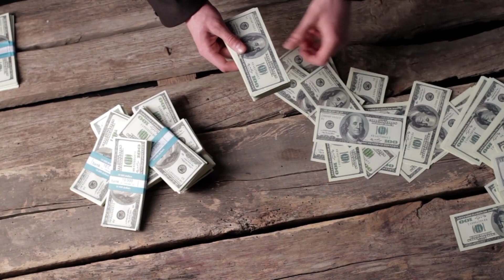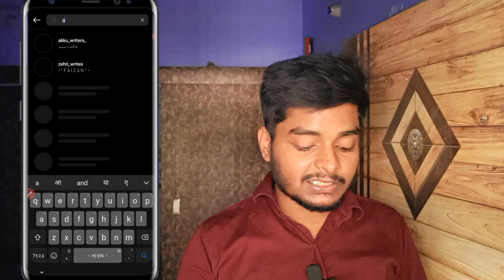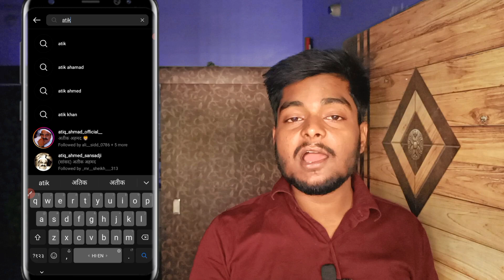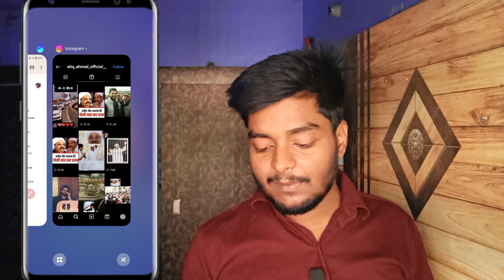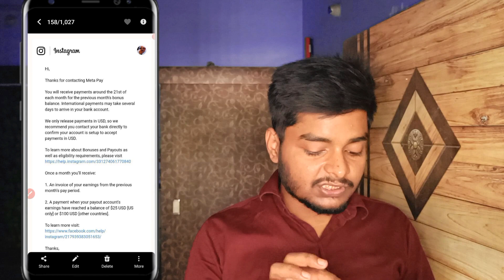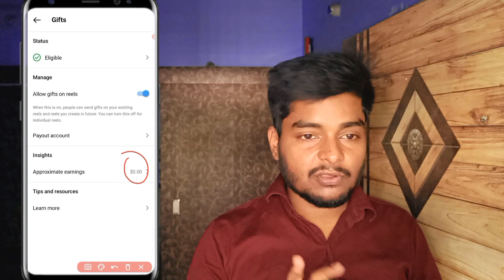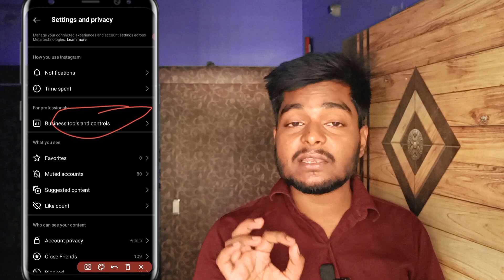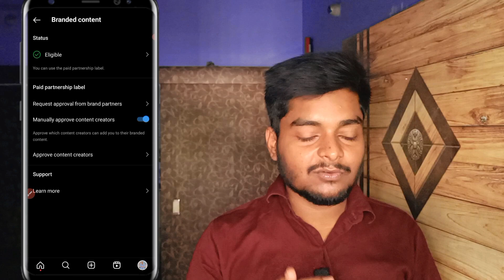Instagram Ko Monetize Kaise Kare/ Instagram Se Paise Kaise Kamaye/ How To Earn Money From Instagram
So hello dosto aaj ke is video mey batane vala hu ke instagram se paise kaise kamaye monetize kaise kare

instagram

Keywords _

instagram ko monetize kaise kare
instagram ko monetize kaise kare 2023
instagram ko monetize kaise kare aur paise kaise kamaye
apne instagram ko monetize kaise kare
instagram page ko monetize kaise kare
instagram id ko monetize kaise kare
instagram par apne id ko monetize kaise kare
insta ko monetize kaise kare
instagram se paise kaise kamaye jata hai
instagram se paise kaise kamaye full details
instagram se paise kaise kamaye new update
how to earn money from instagram by watching reels